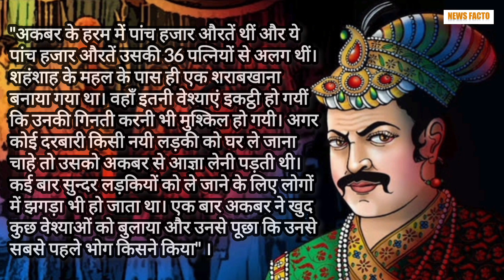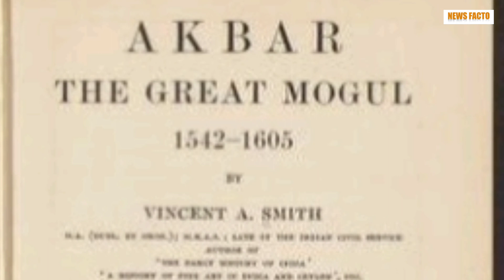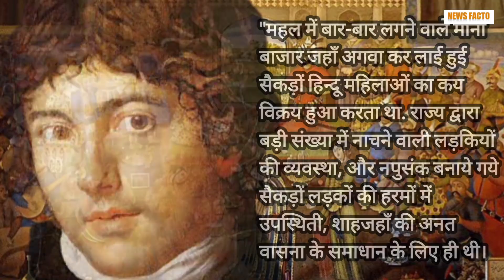Dirty History of Mughal Rulers | मुग़लो के गंदे काम जो आपको कभी नही बताया गया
Rulers Of Mughal Empire Are Not Like You Have Been Told | Mughal Rulers Was Very Cruel to Non Muslims Soecially Hindu Women | In This Video You'll Know About Black Side Of Mughal Emperors |